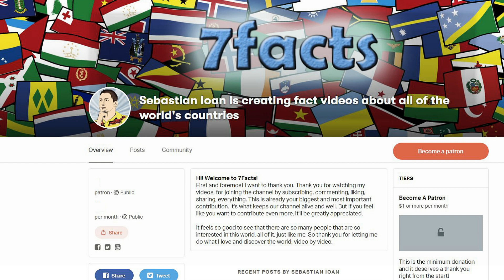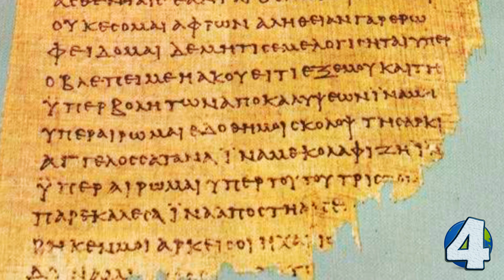The Real Relics of Saint Luke?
A large number of churches around the world claim to have the relics of a saint. While religious people don't often question these claims, scientists on the other hand are skeptical. Such was the case with some remains found in the Abbey of Santa Giustina, in Padua, Italy. The abbey claims that those remains, found in a richly addorned sarcophagus, belonged to none other than St Luke, the Evangelist. Yes, the one who wrote one of the Gospels of the New Testament. But is that true? Well, it could very well be.

By Meister der Predigten des Mönchs Johannes Kokkinobaphos - The Yorck Project Meisterwerke der Malerei (DVD-ROM), distributed by DIRECTMEDIA Publishing GmbH. ISBN: 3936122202., Public Domain,

Intro Creator:
Pushed to Insanity